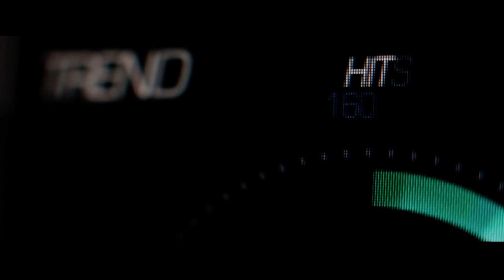Need for Speed: Rivals (COP) - Zero Hour - Cutscene